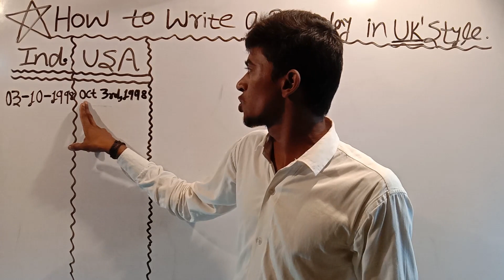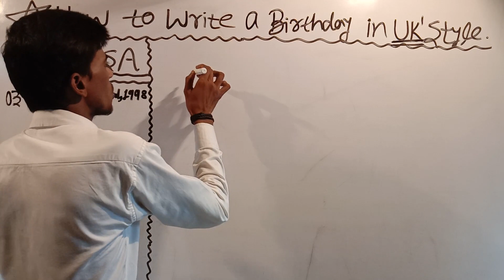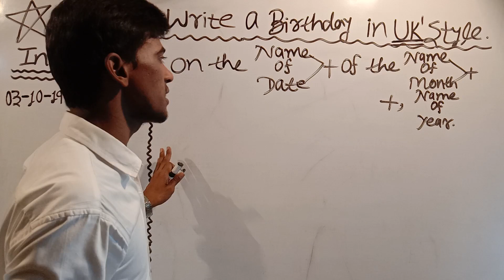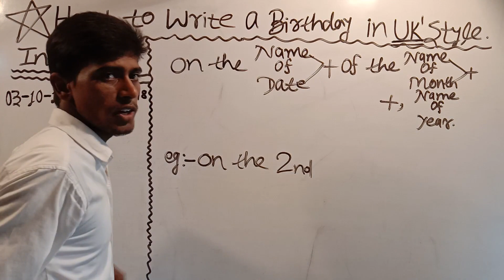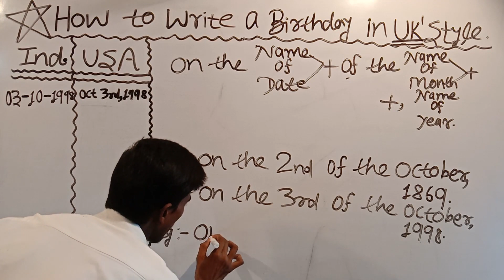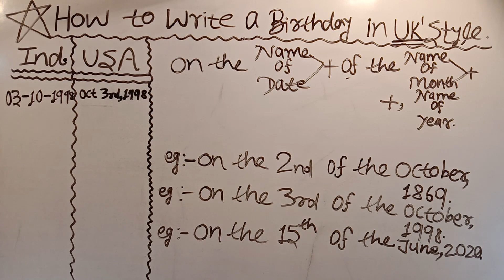How to write a date in British style | British style में जन्मदिन कैसे लिखें | ByAkhileshSir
Welcome to The_Speed_Classes . The Speed Classes provides/imparts basic to advance English Learning to the students SSC CGL, BANK, CPO, NDA, CDS and other competitive exams. The Speed Classes also provides a non-paid online course/class of English for beginners be it school students or aspirants of various competitive exams and others.

• "Distance must not be the barrier in accessing Quality Education". This has been the idea behind launching 'Online Course' and 'The Speed Classes YouTube channel'.

• TSC English course provides:
• English Grammar
• Objective English
• English test series for SSC, CGL, CPO, LDC, MTS, NDA, AIRFORCE, CDS and other competitive exams.
• English translation
• Doubt class

  • Grammar section includes:
     Basic of Verb | Yes/No Questions | Time &  Tense | Q-tag | Redundancy (superfluous) | Inversion | Voice | Narration | Conjunction | Preposition | Syntax (subj.+verb+agreement) | Modal Verb | Noun | Pronoun | Adjective | Adverb | Removal of too |

• Objective English for SSC CGL, LDC, MTS, CPO and other competitive exams :
Ko
        So, Let's Learn English with Akhilesh Sir.

• If you have any doubt, questions, Suggestions please comments below in the comment section/Box.

           Join the best to be the best

The Speed Classes ByAkhileshSir

English grammar for Competitive exams, Best English grammar teacher on YouTube, English grammar for Bank PO, English grammar for CGL, English grammar for SSC CGL possessive Adjectives, Possessive Adjectives in French.
Visit our YouTube channel